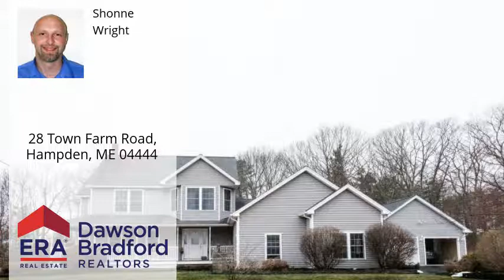28 Town Farm Road, Hampden, ME 04444 - MLS #1409477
Property Description
Spacious 4 bedroom Contemporary Farmhouse on 1.49 beautifully landscaped acres. This home features an eat-in kitchen, sunken family room, and game room along with formal living and dining rooms. There are 4 bedrooms upstairs with an additional finished room in the basement. Recent updates include brand new hardwood floors upstairs, newer appliances and fresh paint throughout. Outside you can enjoy sitting on the wrap-around porch or lay poolside in the back yard with the inground, heated pool. In the evenings you can sit on the stone patio complete with fire pit. This home has it all including a one-year American Home Shield Warranty. Don't miss out, schedule a showing today!